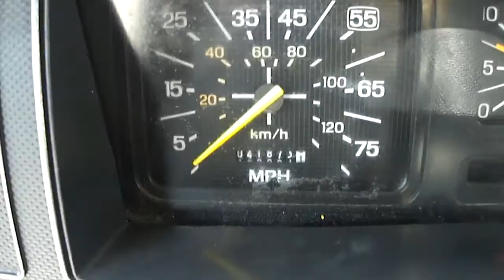1993 Ford F-700 Diesel Dump Truck - 41K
F-700, 5 yard Dump, 6.6L L6 Turbo Diesel, Excellent Shape, 41K Miles, Pintle and Class 3 Hitch, Airbrakes, Tarp,  Standard Cab. Govt Maintained.